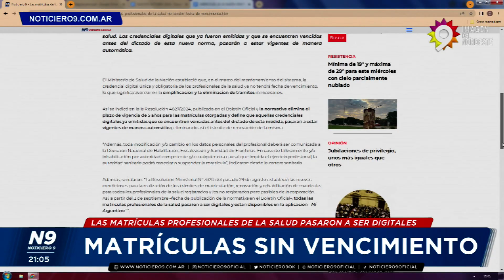MATRÍCULAS SIN VENCIMIENTO - NOTICIERO 9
LAS MATRÍCULAS PROFESIONALES DE LA SALUD PASARON A SER DIGITALES
El Ministerio de Salud de la Nación estableció que, en el marco del reordenamiento del sistema, la credencial digital única y obligatoria de los profesionales de la salud ya no tendrá fecha de vencimiento, lo que significa avanzar en la simplificación y la eliminación de trámites innecesarios.

“La Resolución Ministerial N° 3320 del pasado 29 de agosto estableció las nuevas condiciones para la realización de los trámites de matriculación, renovación y rehabilitación de matrículas para todos los profesionales de la salud registrados y los no registrados pero pasibles de incorporación. Así, a partir del 2 de septiembre –fecha de publicación de la normativa en el Boletín Oficial–, todas las matrículas profesionales de la salud pasaron a ser digitales y están disponibles en la aplicación ´Mi Argentina´”.